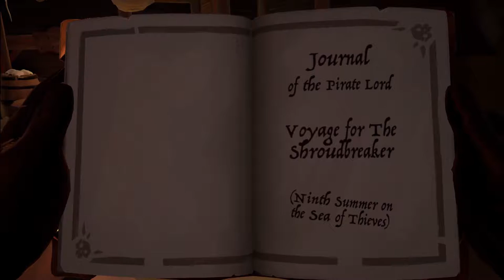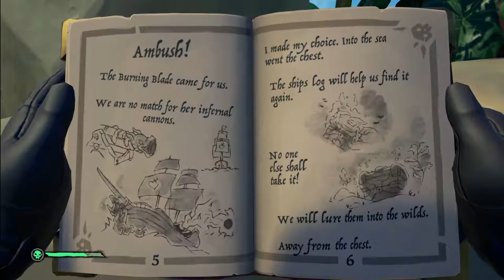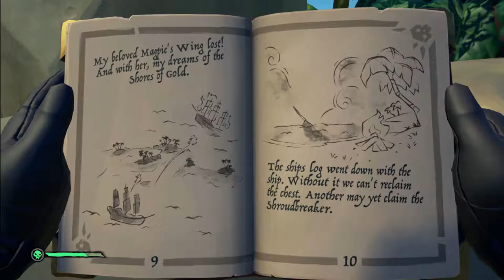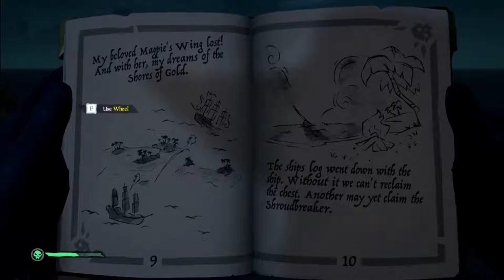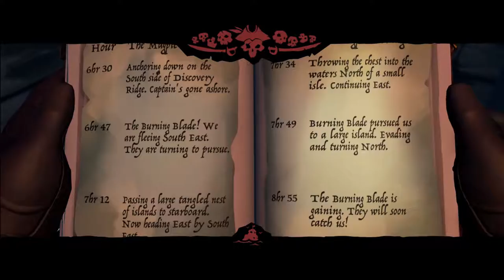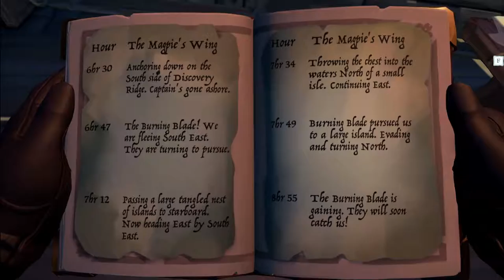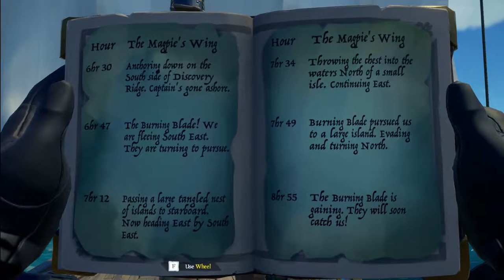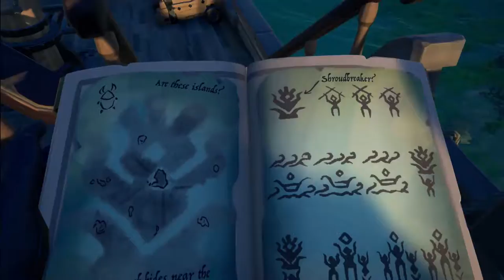SHROUDBREAKER!!! | Sea of Thieves Part#1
We are on a quest to find the Shroudbreaker. It doesn't go as planned. Opening theme by [oceanjams].